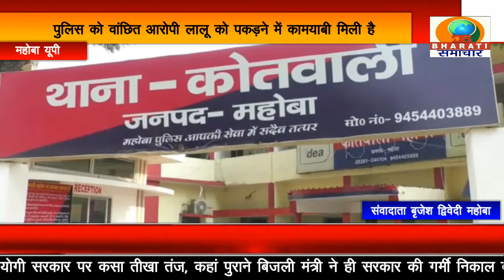महोबा: पुलिस टीम पर गैंगस्टर के वांछित अभियुक्त ने किया हमला, एक पुलिसकर्मी हुआ घायल